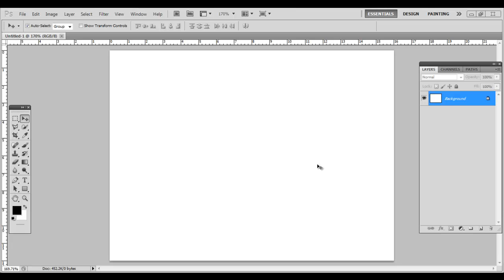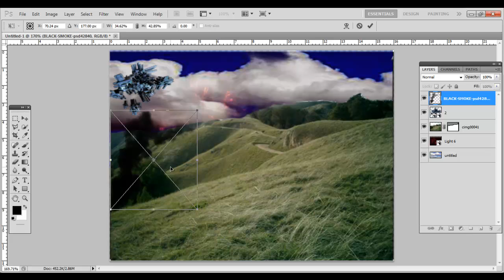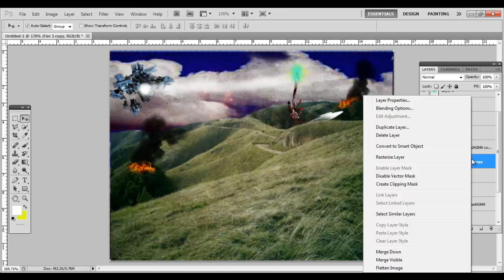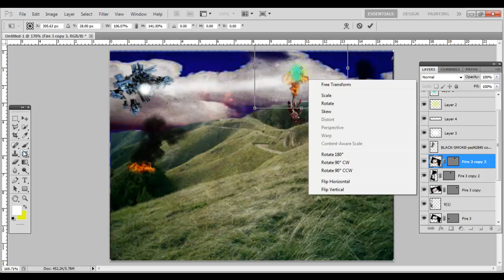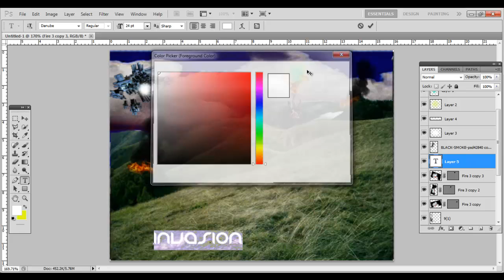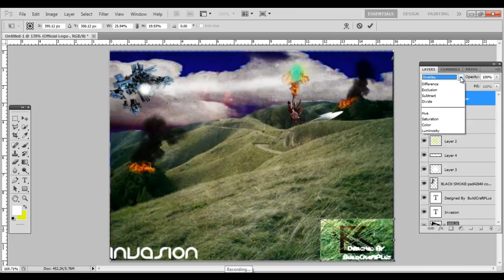Speed Art: Invasion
I do make youtube backrounds for free aswell as logos. Also, i will be doing a series called Subwork, which will be about making a backround for an active subscriber.
Music was created by a good friend of mine Known as HorizonHowl